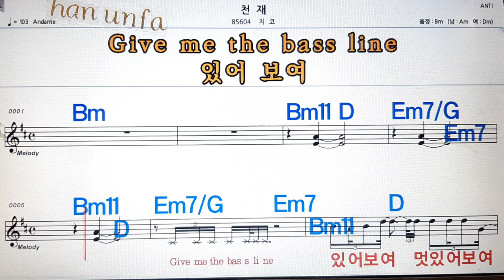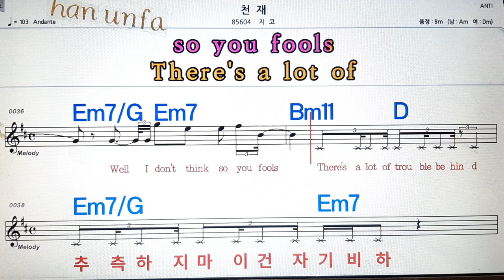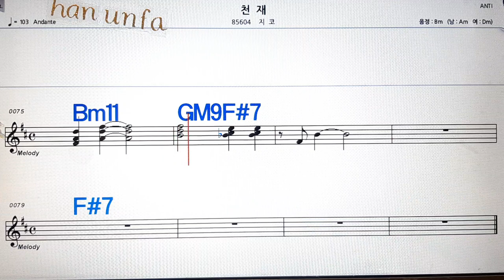천재/지코💋노래방, 통기타 , 코드 큰악보, 가라오케, 반주💖Karaoke, Sheet Music, Chord, MR